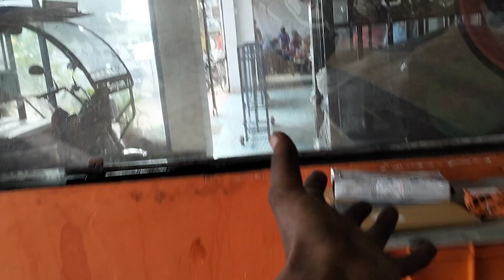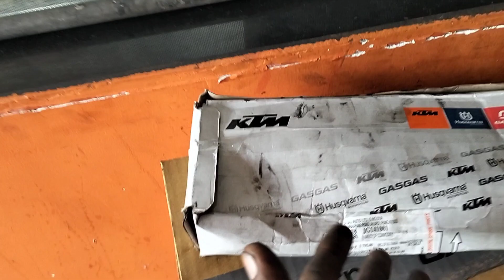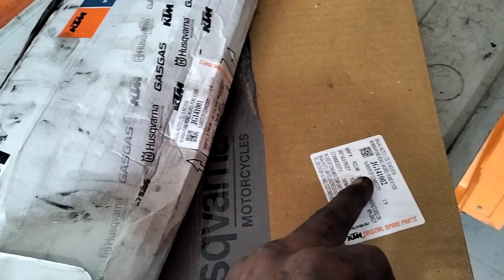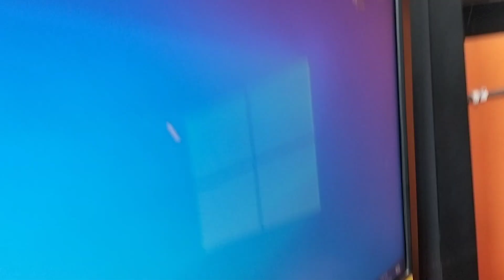Duke 250 ka chain set dal Diya||2 minut ke bhitar dalen chain set||bahut hi simple tarike se#ktm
The pro technician

Hello guys my name is Rahul Singh main ek middle class family se belong Karta hoon mere channel per aap sabhi logon Ko ktm se related video dekhne ko milati rahegi
plz guy's suupurt me,

Keep Watching
Keep Viewing
Keep Supporting

Rahulchauhan99140

Your quaris.

Dark galvano vs liquid metal
Duke 390 mileage test
Duke 390 average mileage
Duke 390 dream bike
KTM Duke 390 BS6 complete review in hindi
KTM Duke 390 BS6 launch date
ktm duke 390 tamil,duke 390 ride
review malayalam, Changes New Features On Road
Price & Mileage,2022 New Model KTM Duke 390
Detailed
Review | New Color
KTM RC Tik Tok Video must popular video KTM RC
125,
KTM RC new 2022 Tik Tok Video
KTM Duke Instagram Reels Video's
super Duke Tik Tok Video
super Duke 790,RC 8r KTM RC 125 Tik Tok Video's
KTM RC Lover Tik Tok Video's
KTM RC 125 Instagram Reels Video's
KTM RC 125 Mx takatak video's
KTM RC 125 zili video's
KTM RC 125 Moj Videos
KTM RC 200 Tik Tok Videos
KTM RC 200 Instagram Reels Video's
KTM RC 200 Mx ta

Your quaris.

KTM RC8 TIK TOK Videos
KTM RC 8r Instagram Reels Video's
KTM RC 8r Mx takatak video's
KTM RC 8r Moj Videos
KTM RC 8r zili video's
KTM Duke 790 Tik Tok Video's
KTM Duke 790 Instagram Reels Video's
KTM Duke 790 Moj Videos
KTM Duke 790 Mx takatak video's
KTM Duke 790 zili video's
KTM RC super bike ride Tik Tok Video's
KTM Duke super Bike Tik Tok Video's
KTM super Duke Tik Tok Video's
Ktm first service cost
R15 M vs duke 1290
Superduke vs r15

Your quaris.

ktm bike video#Ktm first service cost

dosto aur bhi interesting video dekhne ke liye The pro technician ko subscrber krea

Your quaris
best touring bikes in india under 2
lakhs
nikhil rider
best bike under 2 lakh
biker nikhil
best touring bike malayalam
best rider bike in india
best riding bike in india
best riding bike in india tamil
best racer bike in india
top bike rider in india
best short rider bikes in india
best riding comfort bike in india
best riding position bike in india

.Your quaris
ktm red video
ktm red video new 2022
ktm rc 200
ktm rider
ktm rc 200 new model 2022
ktm
ktm bike
ktm bike video
song copyright music video Music in this video
Learn more Listen ad-free with YouTube Premium
Song

love you All Guyst

such as
statute
that might otherwise be infringing. Non-profit,
educational or

.hello guys
krna na
bhule or sath me hi bell icon vh dabaye
Thanksforwatching video
•The pro technician
•subsccrber
•10K subsccrber
•20K subsccrber kar do
. Aap log hamesha support banae rakhiye dhanyvad